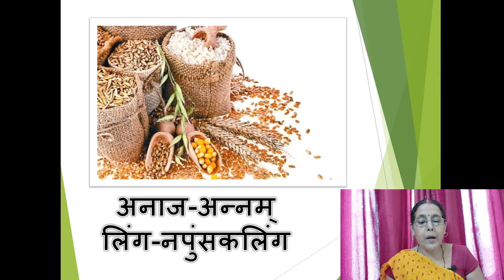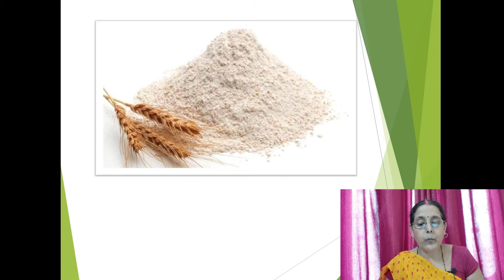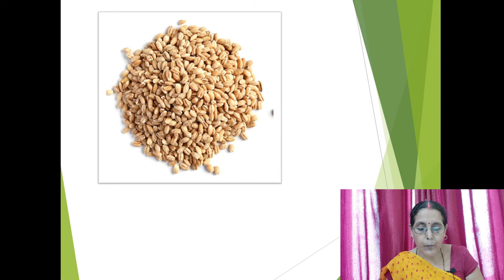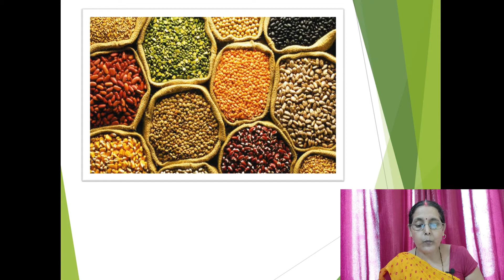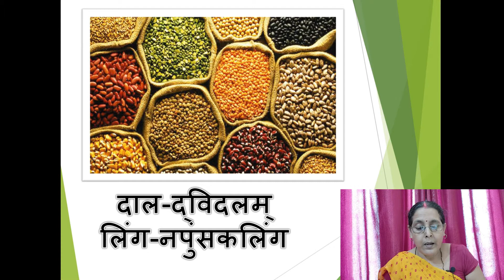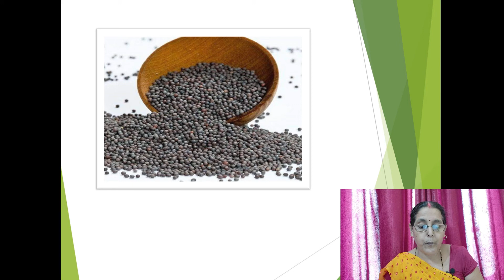संस्कृत में अनाजों के नाम चित्र सहित ll10+ Grains Name in Sanskrit llThings Name in Sanskrit Series.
Hello everyone, welcome back to Vibha Mam Sanskrit Class. In this video I have taught Grainsnameinsanskrit . For clear understanding I have taught sanskritmeinanajokenaamchitrasahit . More than 10 flowers name have been given in the video. Enjoy learning because it is important for both, school kids learning sanskrit and students studying for competitiveexams like tet ctet mptet , uptet, etc.